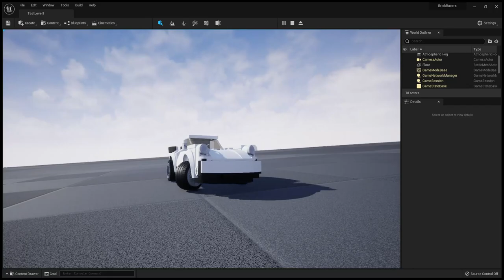Unreal Engine 5 - Chaos Vehicle Test